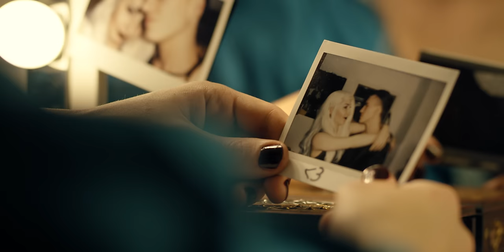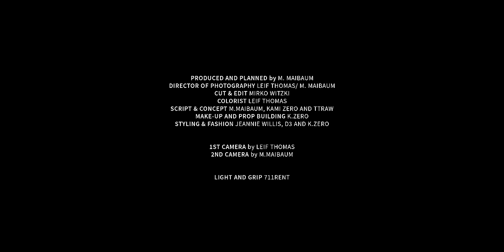To the Rats and Wolves - Ghosts (Official Music-Video)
The album ‘DETHRONED’ is now available via ARISING EMPIRE.

Our album "NEVERLAND" is now available via ARISING EMPIRE.

Order  " Neverland" now! + 2Bonus Tracks!

Digital:
NB FLAC
Amazon MP3

BOOKING AGENCY:
Contra Promotion GmbH
Enrico Karolczak

Produced and planned by Moritz Maibaum

DOP: Leif Thomas & Moritz Maibaum

Script & Concept by Moritz Maibaum, Kami Zero and To The Rats And Wolves

Styling and fashion by Jeannie Willis, D3 and Kami Zero

1st Cam: Leif Thomas
2nd Cam: Moritz Maibaum

Light and Grip: 711 Rent

Produced by Daniel Haniß and To the Rats and Wolves
Mixed by Daniel Haniß
Mastered by Kristian "Kohle" Kohlmannslehner
Vocals Re-Amped by Marc Görtz

Lyrics Ghosts:
These walls are shrinking
I can’t sleep in our bed
I can’t stop thinking
because of the mess in my head
I can’t eat I can’t understand
I would like to move on but I can’t
How the world keeps on turning
Look into my eyes tell me I’m wrong
When I say this ship is sinking
Listen to my words tell me I’m right
Cause that’s what I wanna hear
I’ve lost my memories
of every feeling that I had
Tried to forgive you
but I feel the pain instead
She’s a ghost story
singing words of fear and dread
I can’t stop shaking with white noise
screaming from the dead
Listen to my words tell me I’m right , tell me I'm right
Look into my eyes tell me I’m wrong, tell me I'm wrong